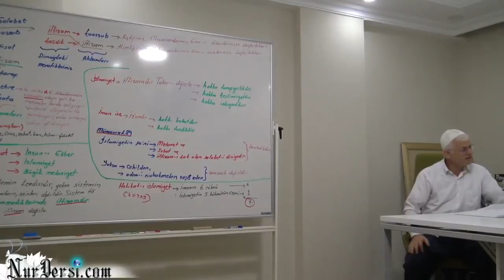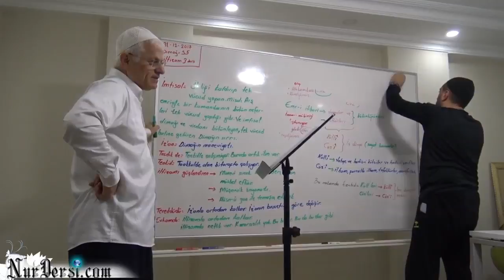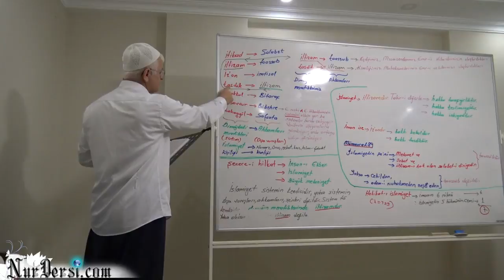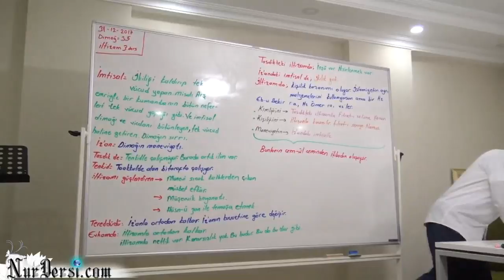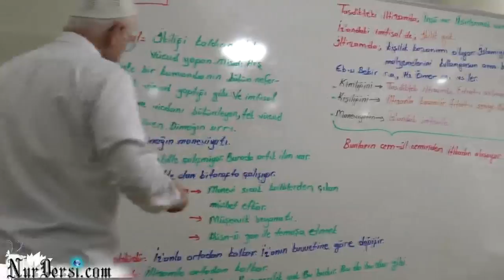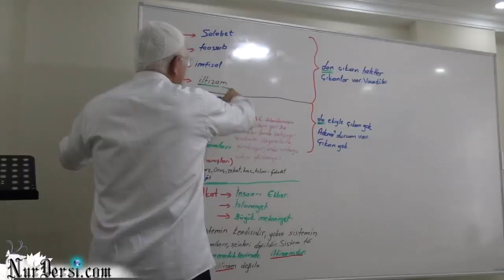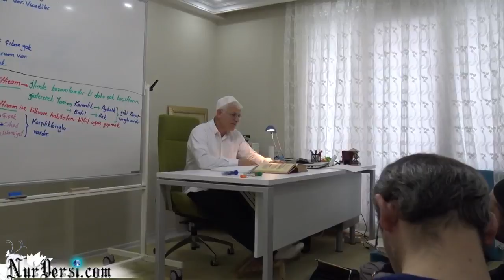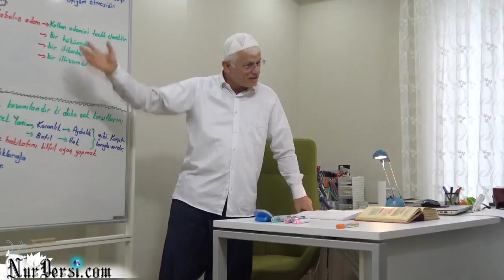Dimağ -35.. İltizam -3 ders. ( Enfüsidir Ehlinedir.)